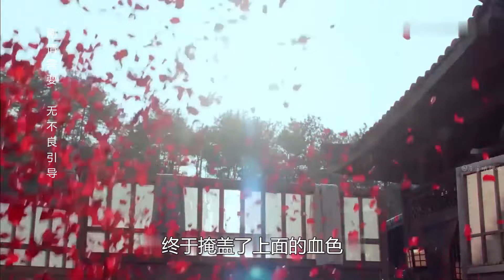后宫：8岁女孩河边游玩意外落水，路过男孩及时相救，怎料是王爷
欢迎喜欢此视频的伙伴按赞和分享本视频，
下期视频将为你带来更多的好劇。
关注后宮吶些妃，歡樂多多，精彩多多